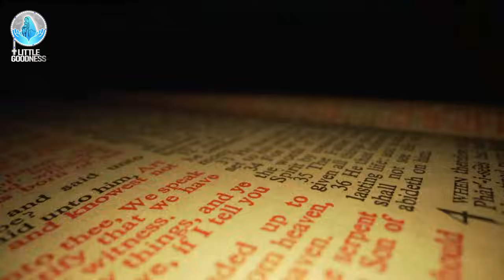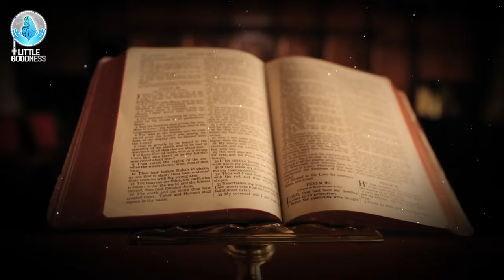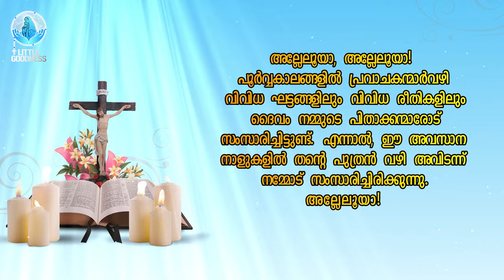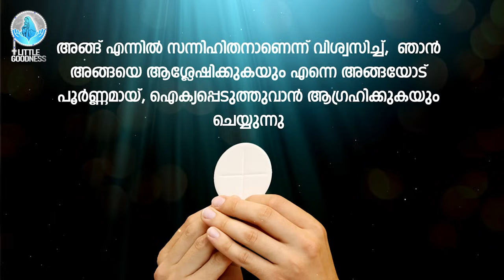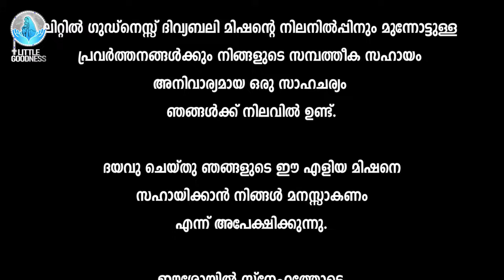ദിവ്യബലി 🙏🏻 JANUARY 01, 2024 🙏🏻 മലയാളം ദിവ്യബലി - ലത്തീൻ ക്രമം🙏🏻 Holy Mass Malayalam